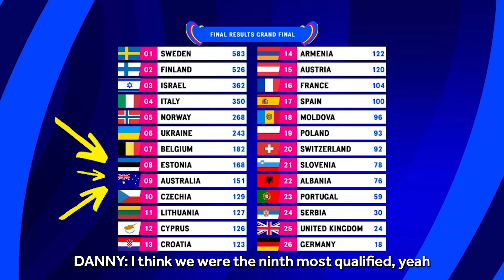VOYAGER reacts to Gåte - Ulveham - EUROVISION 2024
Australia's 2023 @EurovisionSongContest entrant, the progressive synth-pop metal quintet VOYAGER are giving their ninth-most qualified takes on the 2024 Eurovision official entrants, starting with the mystical heavy modernised medieval stylings of Norway's @Gatemusic and their song "Ulveham".

(featuring a little snippet of David Firth/BBCs "Fat Pie's David Firth ridicules 2009's music scene - BBC Comedy Extra" — a hilarious little animated sketch... you should watch it now